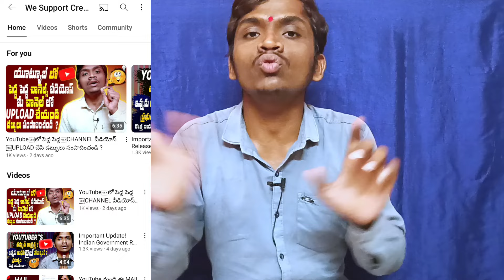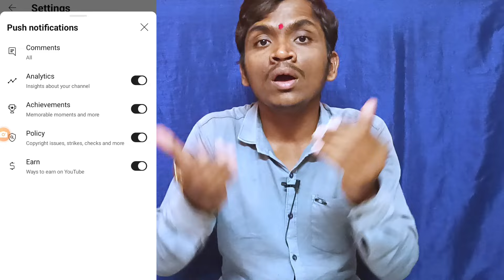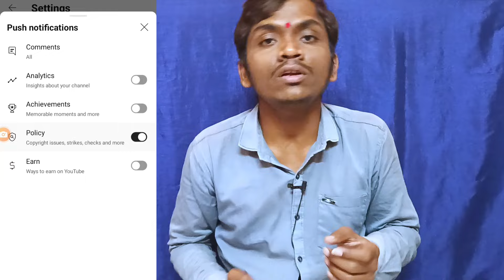VIEWS వర్షం పడటానికి YouTube తీసుకొచ్చిన 3 UPDATES || ఎన్ని రోజుల తరువాత వరం లాంటి UPDATE వచ్చింది ?